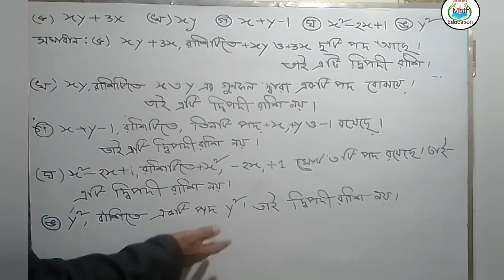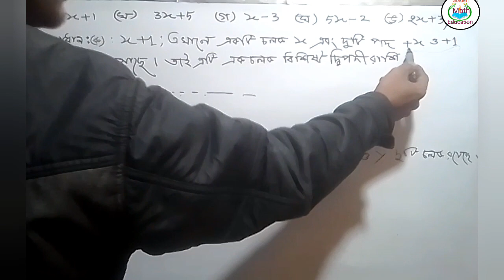৬৯ পৃষ্ঠার অনুশীলনী সমাধান ১,২,৩ নং| ৮ম শ্রেণি গণিত || GME 8 page 69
৬৯ পৃষ্ঠার অনুশীলনী সমাধান ১,২,৩ নং| ৮ম শ্রেণি গণিত || GME 8 page 69

|| Golden math education ||

অনুশীলনীর সমাধান পৃষ্ঠা ৬৯, ৮ম শ্রেণির গণিত পৃষ্ঠা ৬৯, ঘনবস্তুতে দ্বিপদী ও ত্রিপদী রাশি খুঁজি, ঘনবস্তুতে দ্বিপদী ও ত্রিপদী রাশি খুঁজি পৃষ্ঠা ৬৯, ৮ম গণিত পৃষ্ঠা ৬৯, ৮ম গণিত অধ্যায় ৩, ৮ম গণিত অনুশীলনূ ৩,